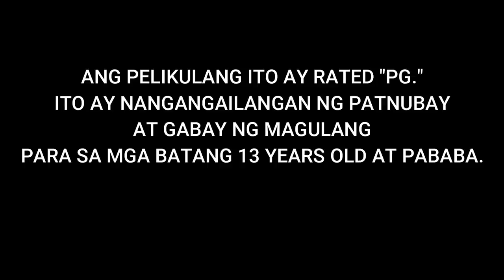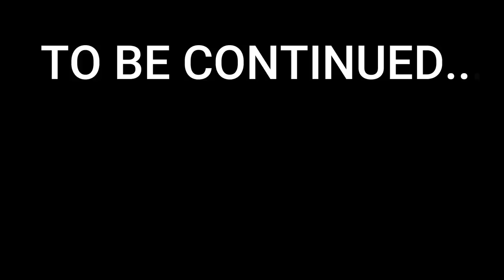Awkward Sandy , Kwentong Pambata , Bibiboo TV, Filipino Fairy tales